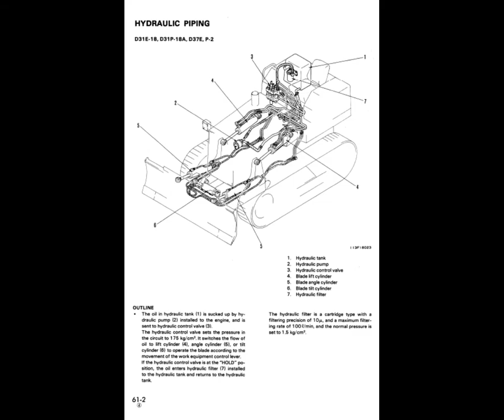Komatsu D31P-18A, D31S-18, D31Q-18, D37E-2, D37P-2 Dozer Service Manual